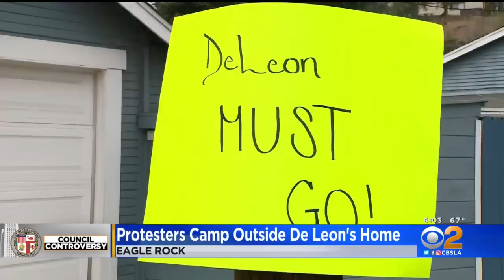Protestors camp out at LA City Councilmember Kevin de León's house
Protestors are still calling for de León to resign from his seat on the Los Angeles City Council after he was heard making insensitive comments about fellow Councilmember Mike Bonin's parenting habits in an exchange with former Councilmember and LA City Council President Nury Martinez and Councilmember Gil Cedillo.